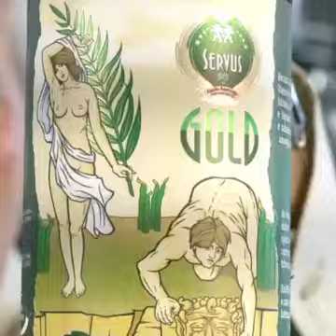Aprenda Com O Mestre A Beber Cerveja.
Vídeo de Luis Passarelli